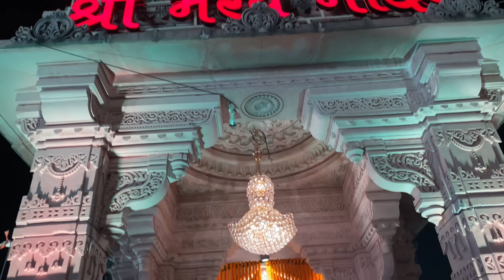छोटी बामलेश्वरी मंदिर🛕‼️Chhoti Bamleshwari Maiya Dongarhgarh 2023